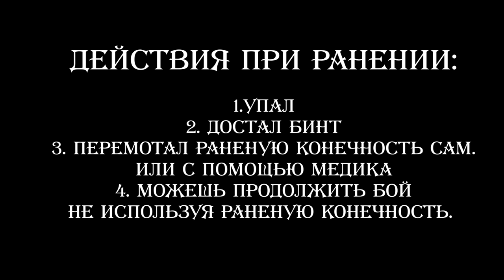Страйкбол. Milsim. Отыгрывание ранений.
Много мата. Приносим свои извинения.